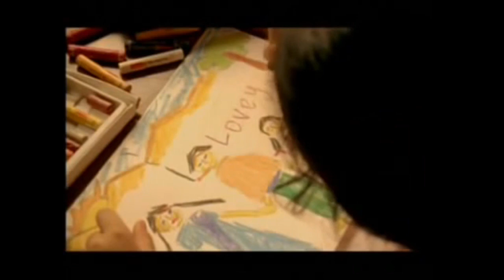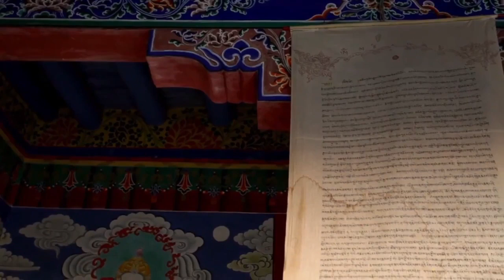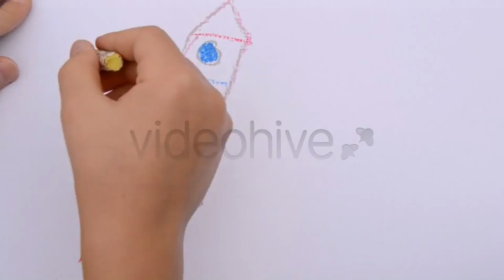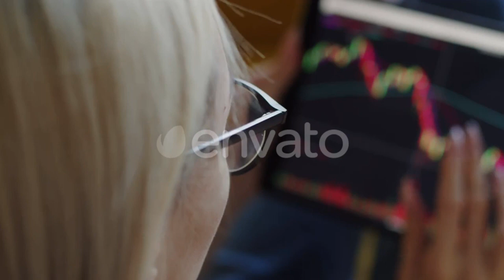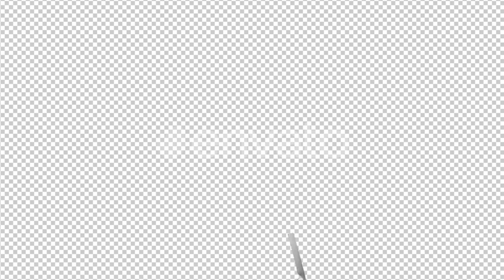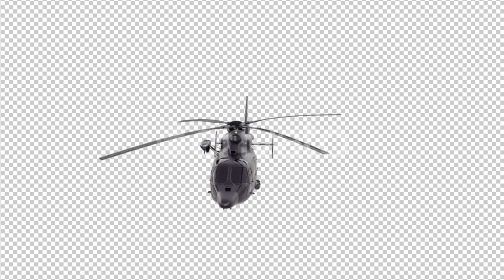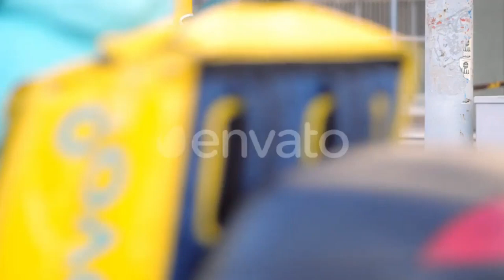Detective Byomkesh Bakshy Full Movie Review | Sushant Singh Rajput | Bollywood Movie | Cinema Review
Detective Byomkesh Bakshy Full Movie Review | Sushant Singh Rajput | Bollywood Movie Review | Cinema Review

Detective Byomkesh Bakshy is a highly acclaimed film featuring the famous detective Byomkesh Bakshi, portrayed by the talented actor Sushant Singh Rajput. The movie's trailer and official trailer generated significant buzz before its release, and the film's storyline was well-received by both critics and audiences. "Detective Byomkesh Bakshy" provides an engaging narrative that keeps viewers on the edge of their seats. The character Byomkesh Bakshi, originally created by the renowned writer Sharadindu Bandyopadhyay, comes to life in this cinematic adaptation. The film's songs add depth to the storytelling, making it a memorable cinematic experience for all. Sushant Singh Rajput's performance as the iconic detective remains one of his most celebrated roles. "Detective Byomkesh Bakshy" is a must-watch for fans of mystery and detective stories, and it serves as a fitting tribute to the enduring legacy of Byomkesh Bakshi.

"Detective Byomkesh Bakshy" is an intriguing film that brings to life the famous fictional detective Byomkesh Bakshi. The movie, which features an official trailer, follows the investigative exploits of Byomkesh Bakshi as he solves complex cases with his sharp intellect and keen observation. The film captures the essence of the character, who is known for his astute deductive skills. The plot is explained in a compelling manner, making it a thrilling watch for fans of detective stories. "Detective Byomkesh Bakshy" offers a unique cinematic experience that showcases the brilliance of Byomkesh Bakshi and his captivating adventures. The film is a tribute to the enduring legacy of the iconic detective character.

"Detective Byomkesh Bakshy" is a thrilling movie that revolves around the iconic character Byomkesh Bakshi, a brilliant detective. The film's trailer and official trailer generated significant anticipation among fans, and it lived up to the expectations with its intriguing storyline. Byomkesh Bakshi is a beloved detective character known for his wit and intellect, and the film showcases his detective skills in solving complex mysteries. The movie delves into the character's rich history and offers a fresh take on his adventures. With a blend of suspense and action, "Detective Byomkesh Bakshy" is a must-watch for those who enjoy detective stories. The film's songs and scenes add depth to the narrative, making it a captivating cinematic experience.